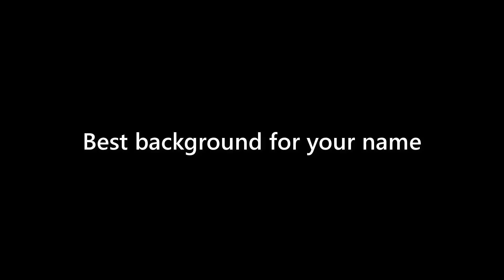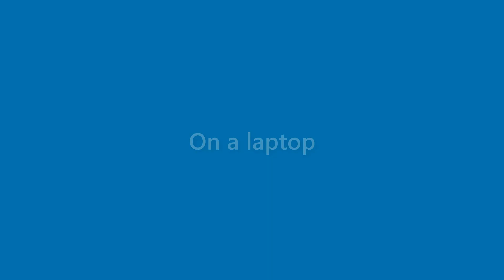Morris Garza - appearance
Name Look - Morris Garza - appearance. In this video we present "Morris Garza" name look and feel in various scenarios.
This video will cover:
How does "Morris Garza" look as a personal letterhead?
How does "Morris Garza" look on a business card?
How does "Morris Garza" look on a computer/laptop screen?
How does "Morris Garza" look with different background colors?
How does "Morris Garza" look with various fonts?